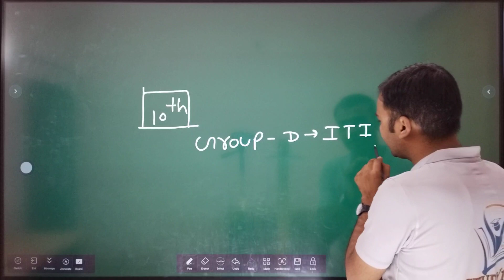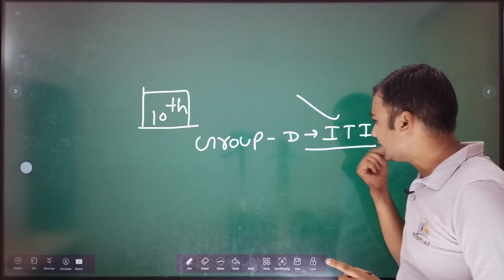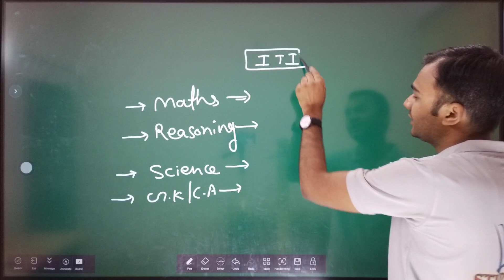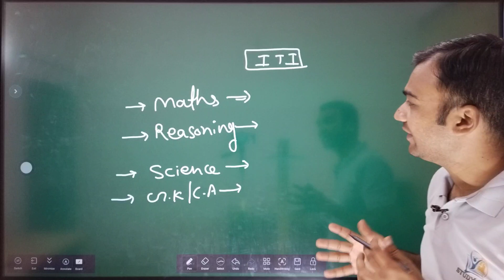10 वी पास विद्यार्थियों के लिए रेलवे में नौकरी का बेहतरीन विकल्प है , ऐसा मौका फिर नहीं आएगा ,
दोस्तों 10 वी  पास वालो के लिए बहुत ही बेहतरीन मौका है रेलवे में नौकरी पाने का आपको बस एक ही काम करना होगा

पूरी जानकारी के लिए विडियो को पूरा जरुर देखे